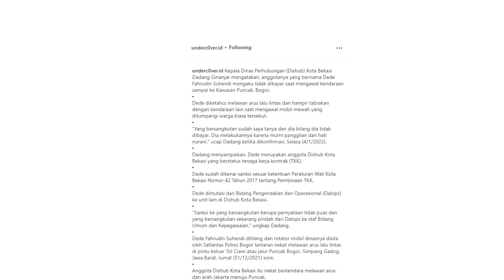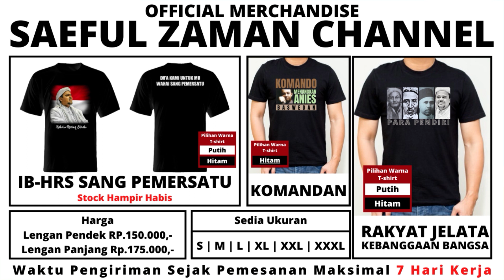YAKIN NETIZEN PERCAYA ??? OKNUM DISHUB KAWAL MOBIL MEWAH MILIK PRIBADI, ALASANNYA PANGGILAN HATI !!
KAWAL MOBIL MEWAH PAKE HATI NURANI !!! YAKIN ORANG BAKAL PERCAYA ???